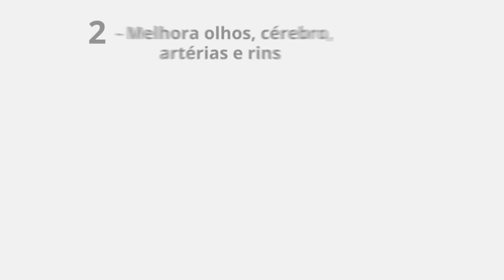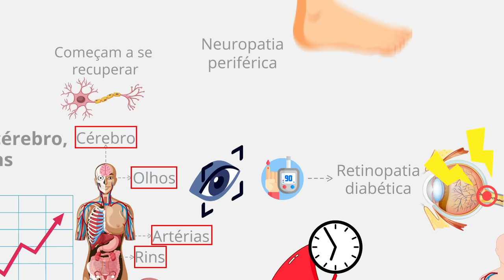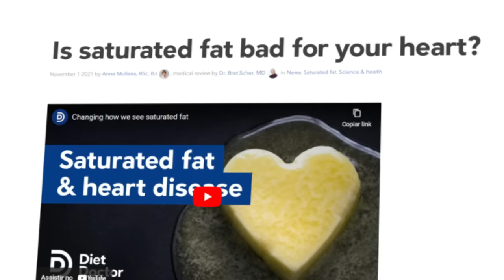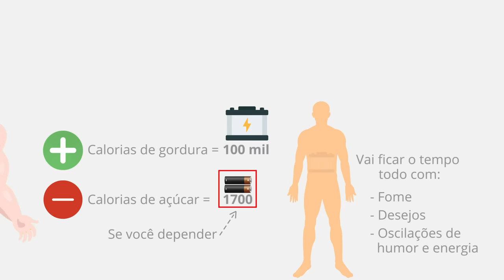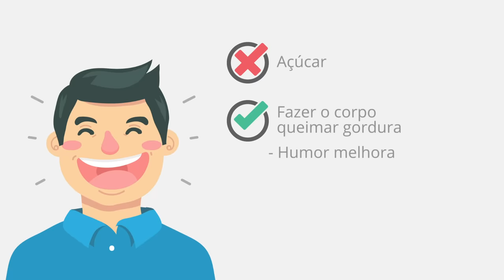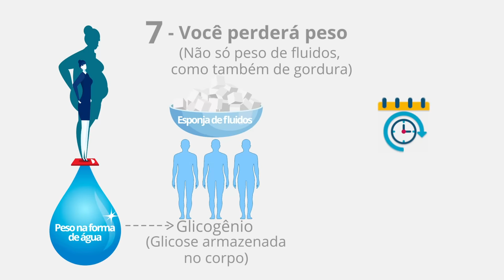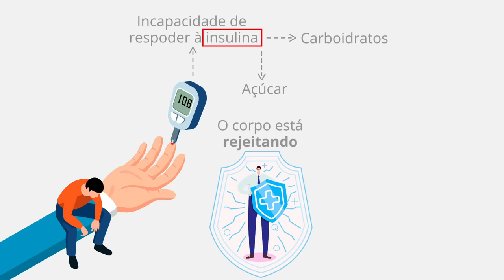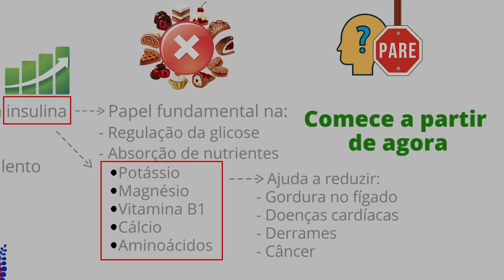14 Dias Sem Açúcar: Esses São Os Benefícios Que Acontecem No Seu Corpo